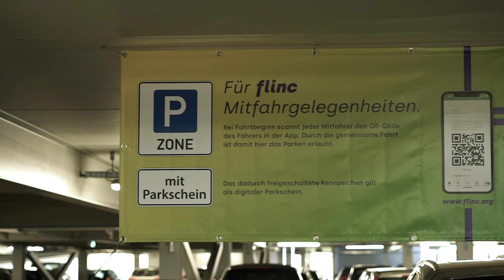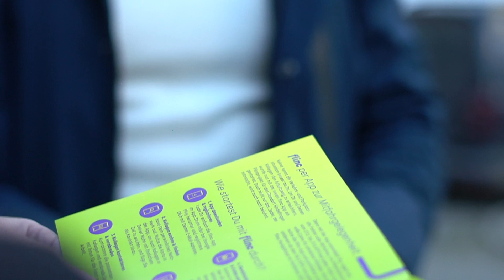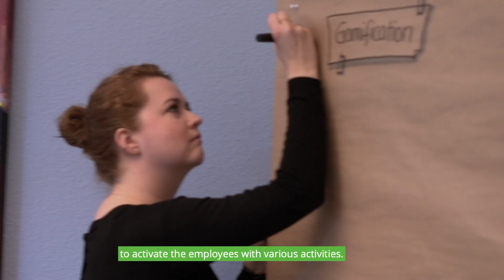flinc - Mitarbeiter Ridesharing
flinc ist eine App-basierte Mitfahrzentrale, die sich an Mitarbeiter von mittelgroßen und großen Unternehmen und Synergieparks richtet. Die Hauptelemente der App sind eine Plattform und ein System von Anreizen für Fahrgemeinschaften, das für jedes Unternehmen individuell angepasst werden kann. Das können unter anderem reservierte Parkplätze oder gesammelte Coins sein.

Mit der App können Pendler ein auf Dauer angelegtes Netzwerk für Fahrgemeinschaften aufbauen. Unternehmen können ein individuelles Mobilitätskonzept erstellen und umsetzen, Fahrgemeinschaften für ihre CO2-Bilanz erfassen, Anreize für die Bildung von Fahrgemeinschaften geben und je nach Gestaltung ihre Parkflächen besser auslasten.